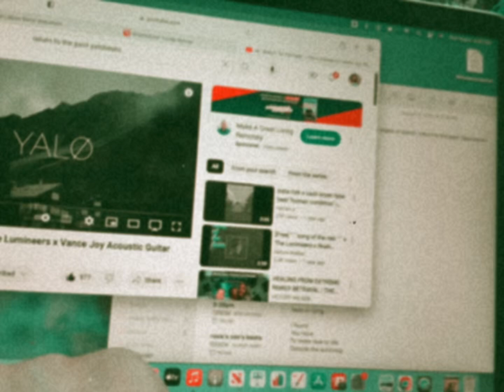even hearts break bigger in texas - original feelings to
beat; ‘return to the past’ - by @yalobeats 💓🫀🦋x. thank you for igniting these emotions in me :*)